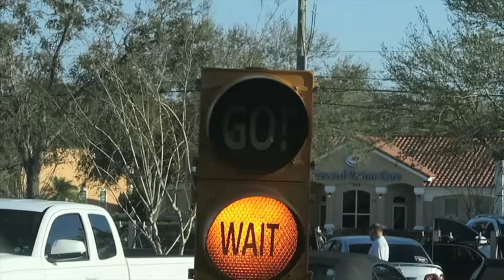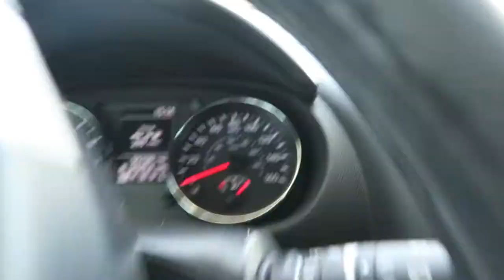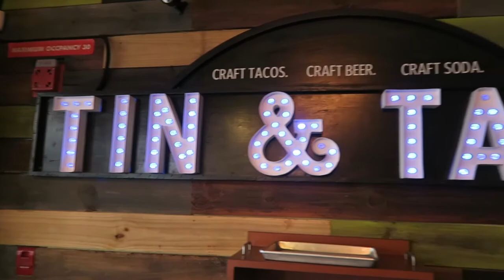MAGIC VS KNICKS GAME!!